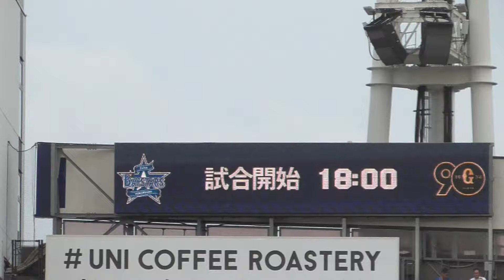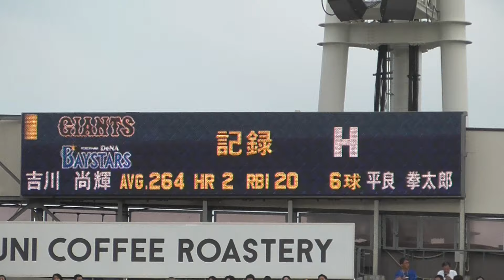2024年6月27日 横浜DeNA ー 巨人 1回表・丸 佳浩 選手の第1打席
横浜DeNA先発・平良 拳太郎 投手
丸選手、ピッチャー強襲の内野安打